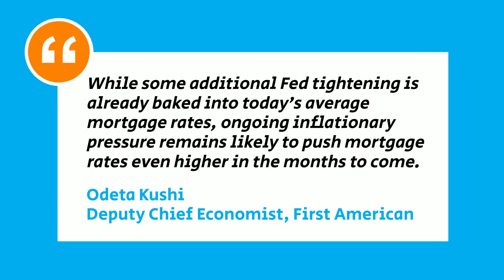Whats on the Horizon for the Housing Market in the Second Half of 2022 | TVG66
If you're thinking of buying or selling a home this year, it's important to know where the market is headed and what that means for you.

housing market predictions for next 5 years
when will house prices drop in california 2022
when will the housing market crash in california
what is real estate